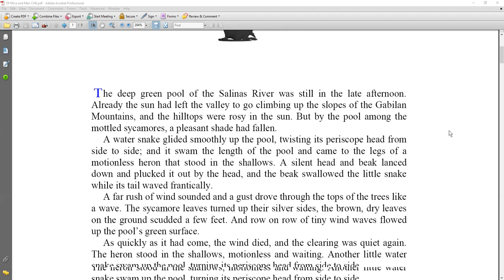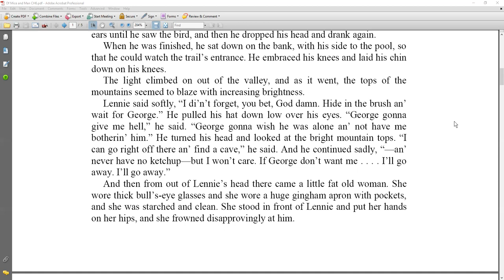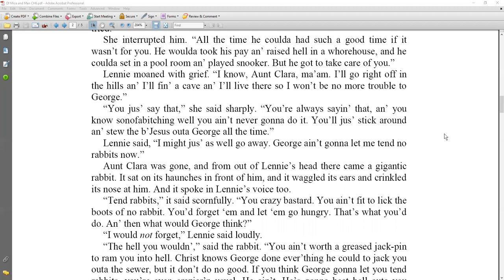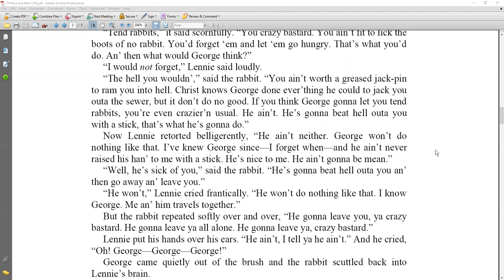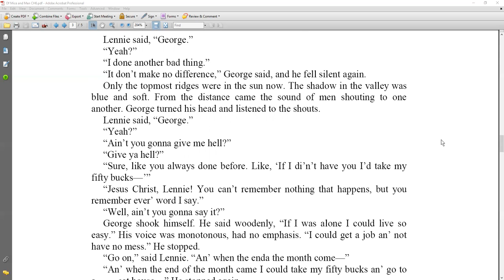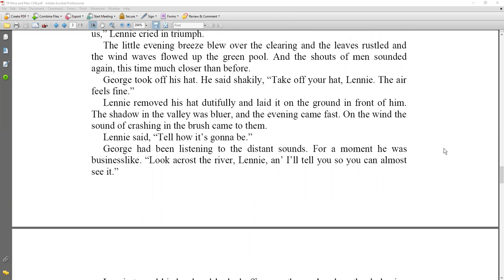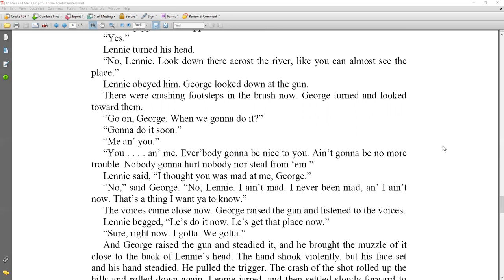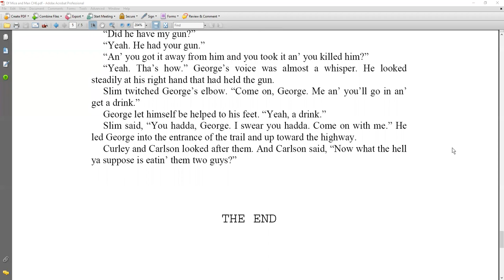Of Mice and Men: Chapter 6 Audio